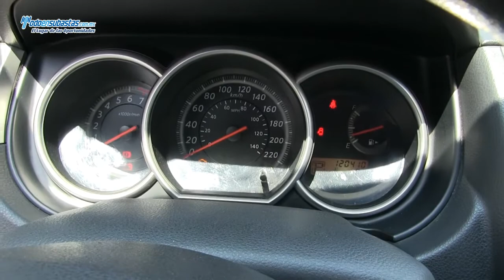Nissan / Tiida HachBack Emotion Automático A/A E/E B/A CD Rines de Aluminio / 2011